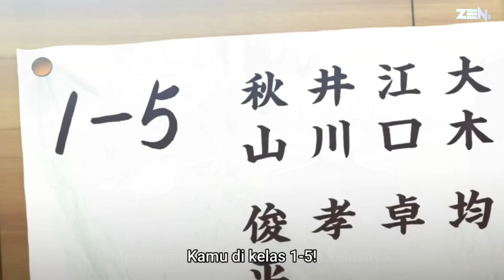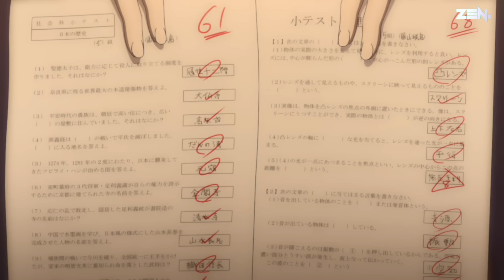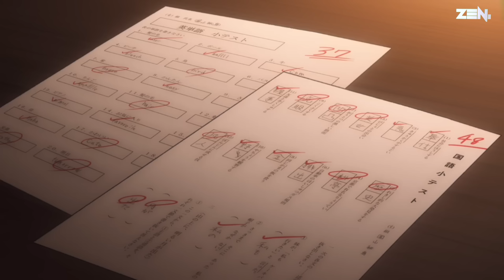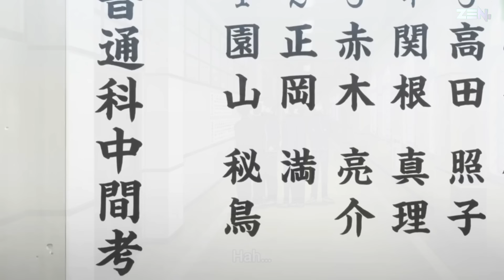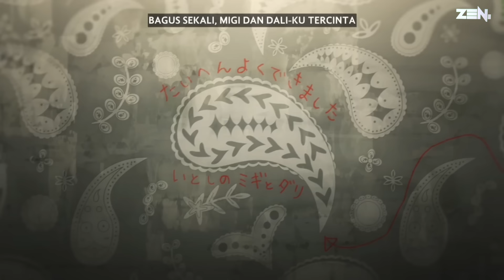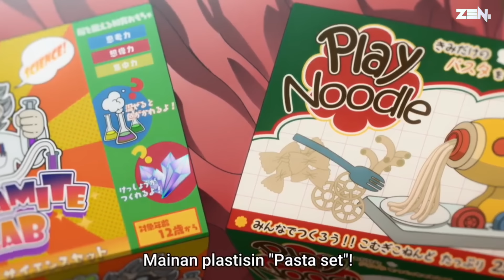KBERPURA PURA MENJADI SATU ORANG!!! aslinya 2 Orang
Migi & Dali adalah serial manga Jepang karya Nami Sano. Manga ini diserialisasikan di majalah manga seinen Harta milik Enterbrain dari Juli 2017 hingga November 2021 dan dikumpulkan dalam tujuh volume tankōbon. Itu adalah karya terakhir Sano sebelum dia meninggal karena kanker pada tahun 2023.
(semoga beliau tenang disana Amin)

Japanese: ミギとダリ
Genre : Comedy, Mystery, Seinen
Seasons : Fall 2023

Producers: Sotsu, Toei Video, AT-X, flying DOG, Nikkatsu, Live Viewing Japan, Bit grooove promotion, NetEase

Type: TV SeriesStatus: CompletedTotal Episode: 13
Score: 7.77
Duration: 23 min. per ep.
Released on: Oct 02, 2023

Migi to Dali Cerita ini berlatar belakang tahun 1990 di Desa Origon, Kota Kobe, yang memiliki suasana seperti pinggiran kota Amerika. Osamu Sonoyama dan istrinya, yang tinggal di rumah mewah di lingkungan kelas atas, adalah pasangan yang rukun, namun mereka merasa kesepian karena belum diberi anugerah memiliki anak. Setelah memasuki usia 60 tahun, mereka akhirnya memutuskan untuk mengasuh seorang anak yatim piatu dari panti asuhan.